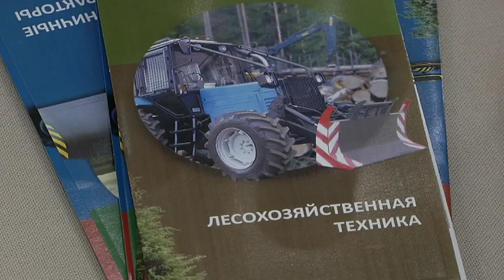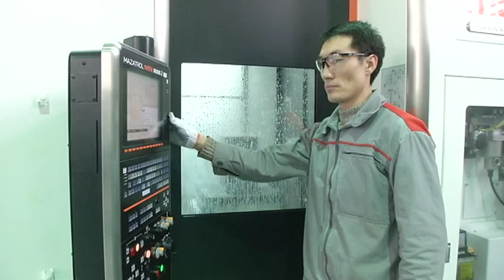Беларусь бизнесмендері Алматыда өндіріс ашпақ (15.03.16)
ТМД елдері Қазақстан нарығында жұмыс жасауға ынта білдіріп отыр. Әсіресе, экономикасы қарқынды дамып келе жатқан Алматыда өндіріс ашып, кәсіптің көзін қыздырмақ. Беларусь Республикасынан келген ірі компания өкілдері отандық кәсіпкерлермен келіссөз жүргізуде. Олар өнеркәсіптерді қажетті бұйымдармен қамтамасыз етуге қауқарлы екендерін айтады. Егер екі елдің іскерлері ортақ тіл табысса, отандық өнеркәсіп өркендемек.